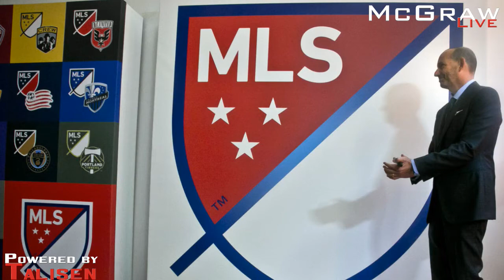MLS future in St. Louis looking bright again